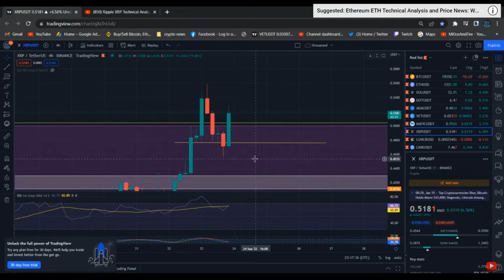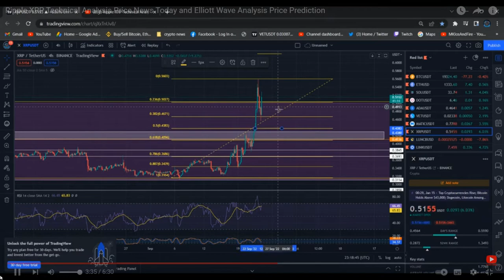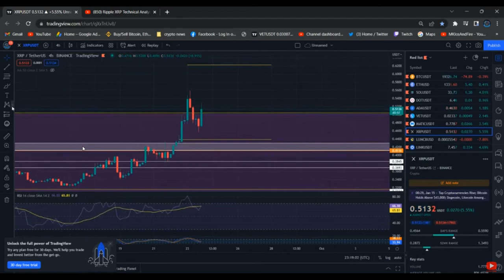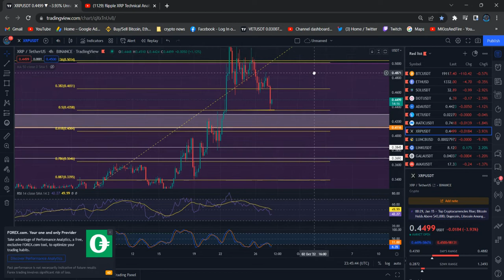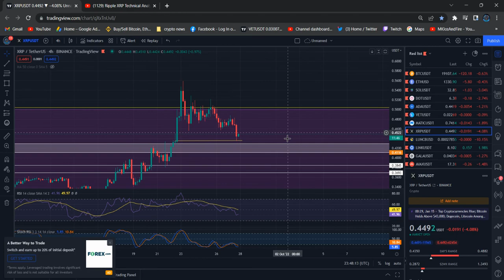Ripple XRP Technical Analysis Price News Today and Elliott Wave Analysis Price Prediction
In my channel I will bring you the latest Ripple XRP news for you. End of each video You will have a clear and quick understanding on where the Ripple XRP standing right now among the other Crypto currencies and where it is heading on the next move.
Ripple XRP technical analysis along with the well pinpointed graphs will give you an indication on how the Ripple XRP predictions will be and how the Ripple XRP price could be fluctuated up and down along with the latest global incidents and events.
If you interested in investing in Ripple XRP crypto I highly recommend you to go through all my previous videos where I have fully explained through deep Ripple XRP technical analysis about the Ripple XRP.
Ripple XRP prices targets are something you can predict well in advance by carefully and deeply analyzing all the Ripple XRP chart analysis and the Ripple XRP price analysis. All you need to do is to be updated with all previous and the latest Ripple XRP news so your Vass knowledge will lead to a better understanding about the Ripple XRP before you invest. If you are some one who has already invested, my videos will help you to maximize the profits

Binance Team